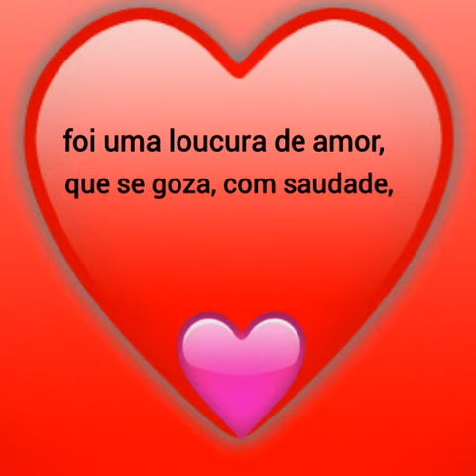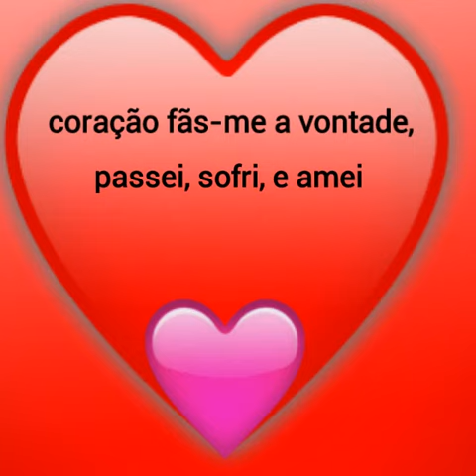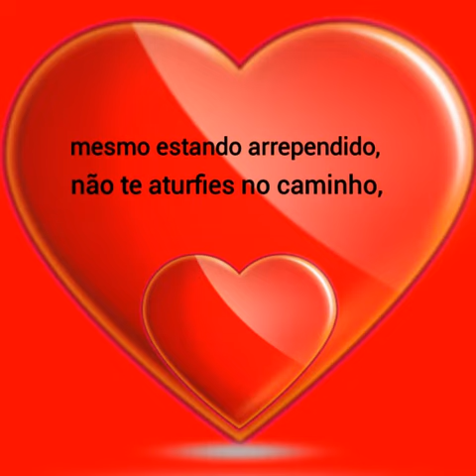Coração fãs-me a vontade ( canta JoãoLuís)